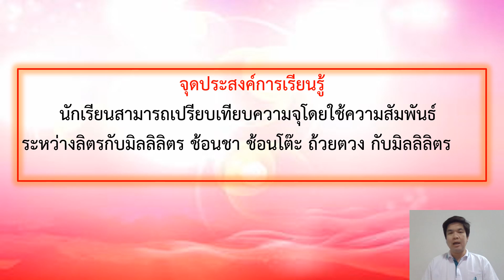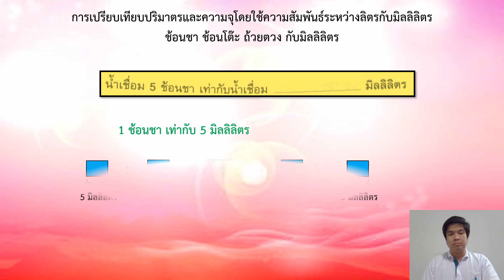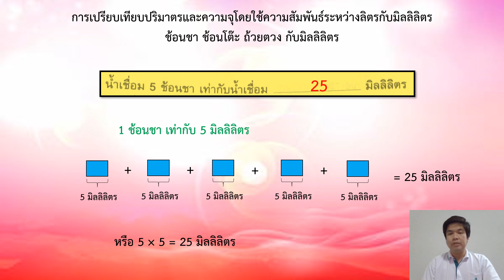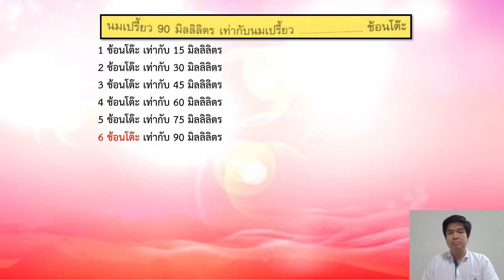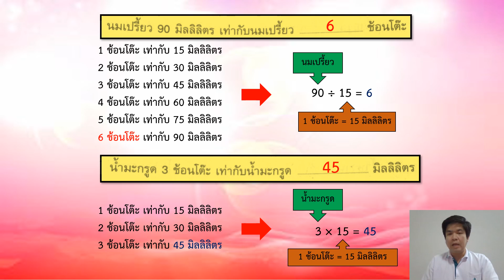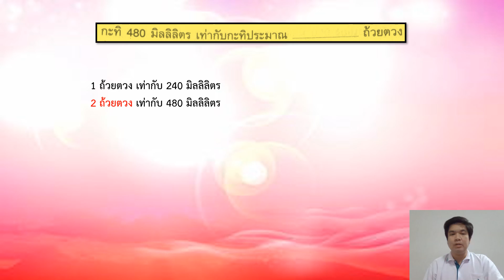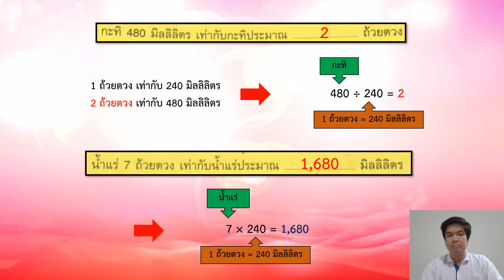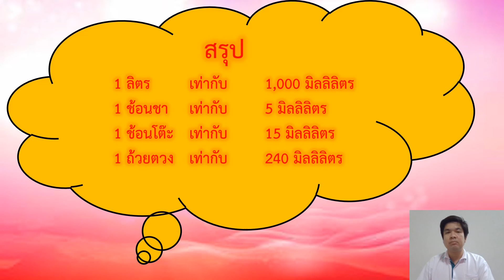เรื่อง การเปรียบเทียบปริมาตรและความจุ คณิตศาสตร์ ป.3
การเปรียบเทียบความจุโดยใช้ความจุโดยใช้ความสัมพันธ์ระหว่างลิตรกับมิลลิลิตร ช้อนชา  ช้อนโต๊ะ  ถ้วยตวง กับมิลลิลิตร  มาติดตามเเละเรียนรู้ไปพร้อมๆกันได้ใน  📍 เรื่อง การเปรียบเทียบปริมาตรและความจุ คณิตศาสตร์ ป.3  📍